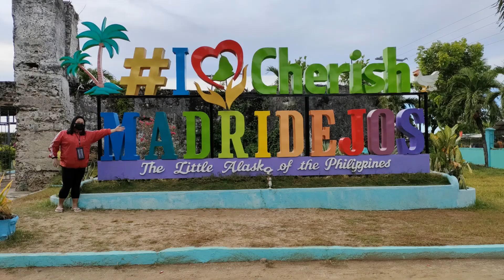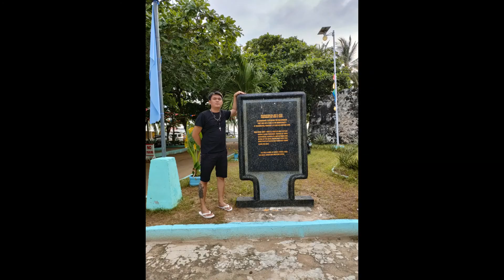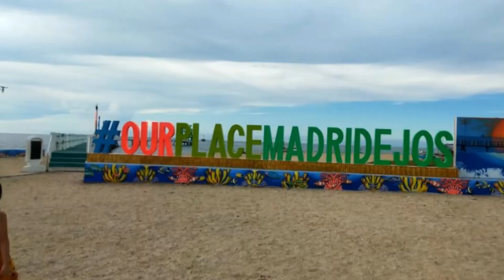Bantayan Island Escapade (Day 2 - May 21, 2021)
The Ruins
Ogtong Cave Resort
Madridejos
Big Jel's Restomeat
Sto. Niño Roman Catholic Parish Church